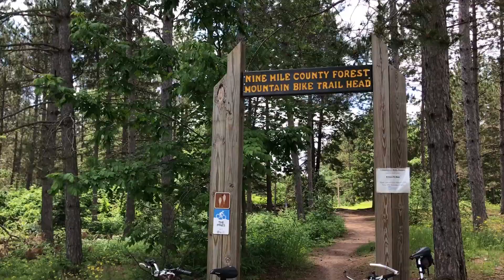Father’s Day Mountain Biking at 9 Mile Forest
We took a 10 mile mountain bike ride in the 9 mile forest.